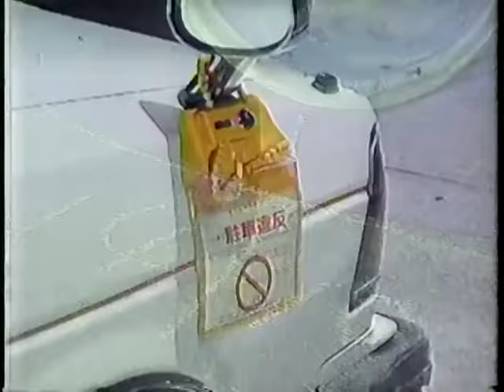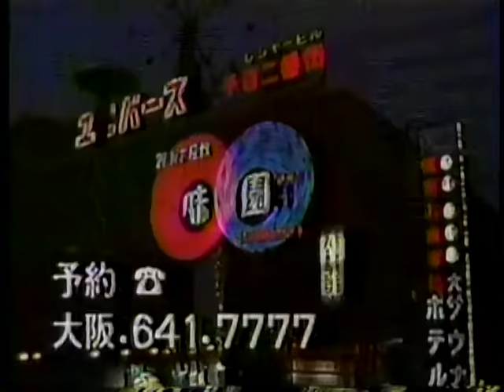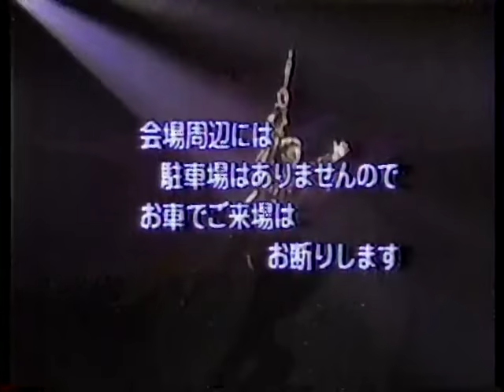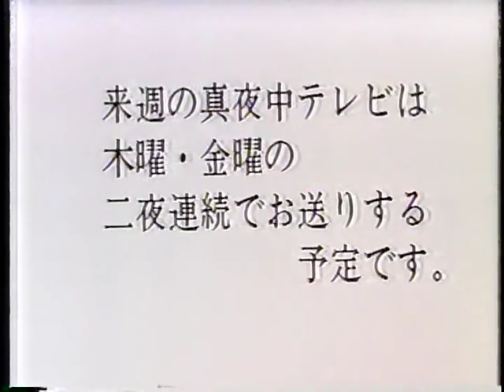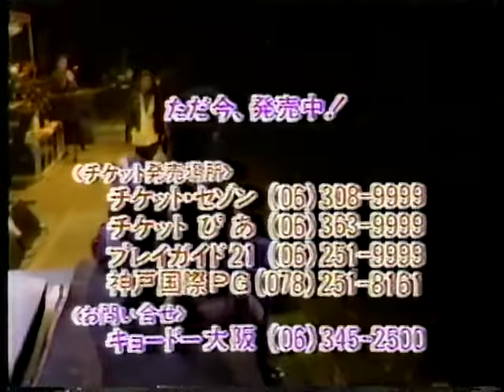懐かしいCM（1989年5月上旬・未明）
金曜日の未明に放送された単発特番内のCMより。関西地区で捕獲。時間帯が未明なので一般企業のCMはほとんど無く、番宣・イベント・公共系のCMのみです。

1:35～2:04 著作権侵害の申告があったため、該当する時間の音声